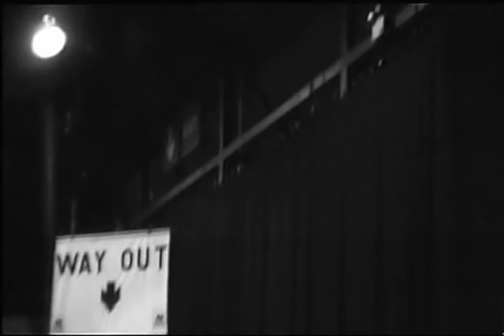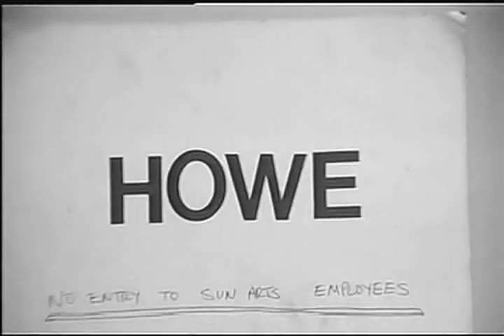A Week In The Life Of Anderson Bruford Wakeman Howe (ABWH/Yes)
Downloaded this video from yessongs.nl, and noticed no-one had uploaded it here. Recorded sometime (possibly late october-ish?) in 1989 by Julian Colbeck.